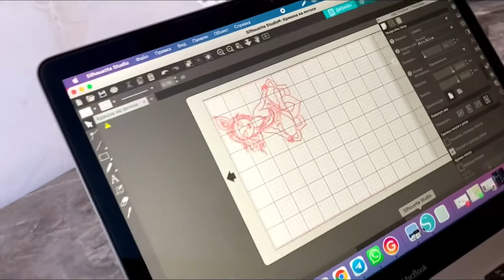Ahladadaini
озвучка + белый фон